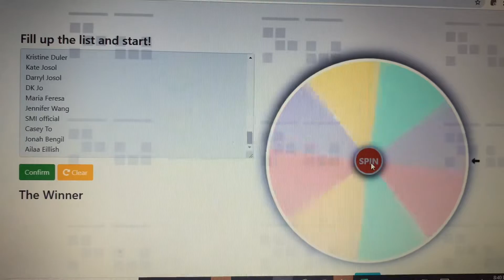My first giveaway winner announcement is here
Thank you everyone for the warm response